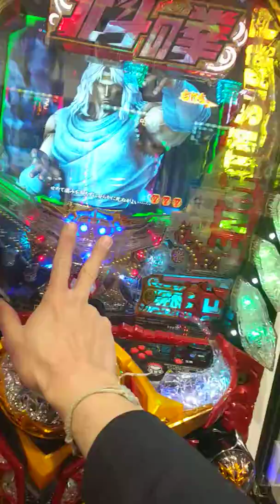ラスト パチンコ に ふさわしい展開！